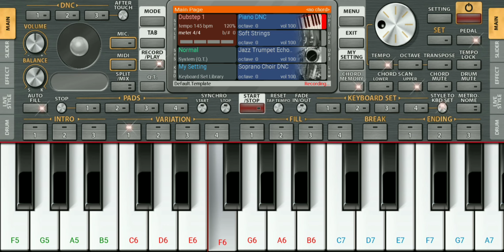KAL HO NA HO 🎹 - Mobile piano | Hindi song easy piano notes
movie name : kal ho na ho
Song : title
singer: sonu nigam